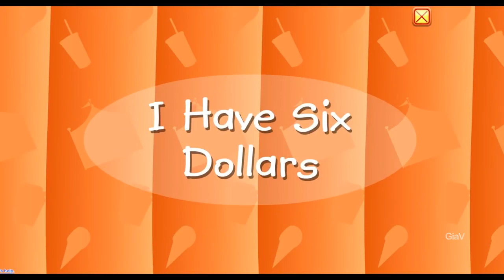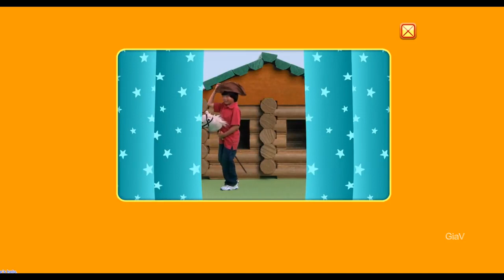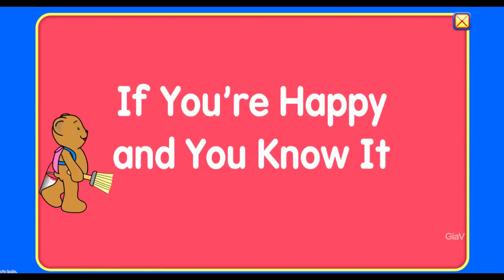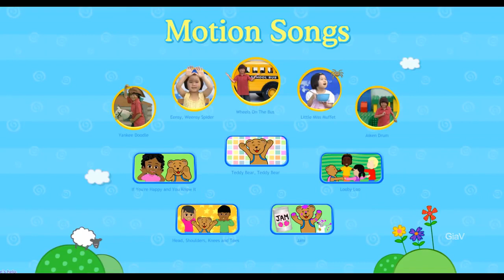Starfall KIDS SONGS , Pirate song,